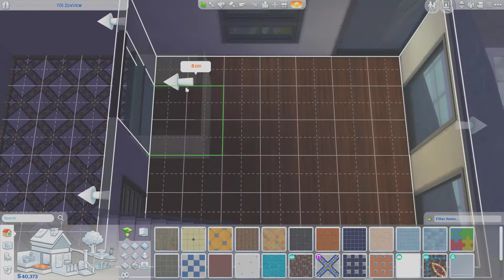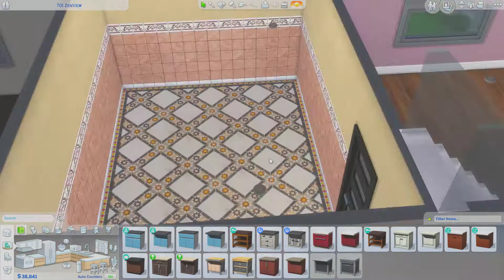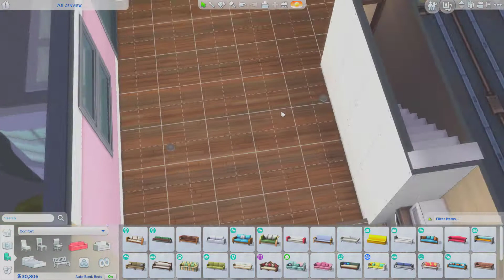The Sims 4 | Apartment Renovation | 701 ZenView Apartment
Hello everyone! Today we are renovating the apartment of the legendary household, Karaoke Legends! Did you know they actually just barely know each other? Watch the video to see how their apartment turned out to be!